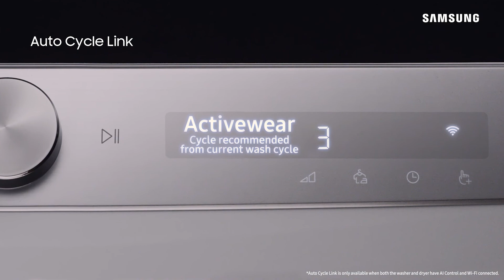Wat is Samsung AI Control?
De nieuwste Samsung wasmachines en drogers beschikken over connected features, oftewel: AI control. Zo kies je makkelijk het beste was- of droogprogramma voor het type was dat je wil draaien en krijg je een melding wanneer de was klaar is.

In deze video:
00:00 Intro
00:09 SmartThings App
00:24 Verbinden met je Samsung droger